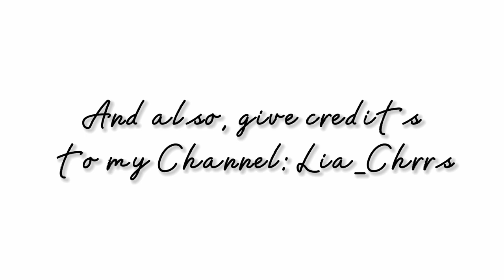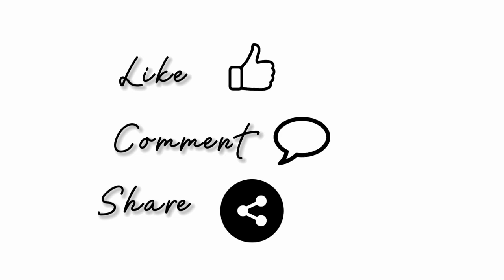4k Jisoo Twixtor Soft Clips for editing[Tag: @liacherries1856 ]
*Blackpink Jisoo for editing*
*Jisoo Clips*
*Blackpink Twixtors*
*Blackpink Jisoo Twixtored*
*Jisoo for editing*
*Jisoo Soft clips*